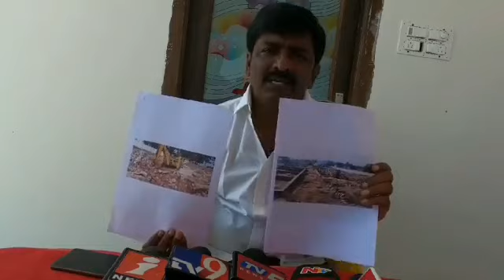ఇన్సైడ్ ట్రేడింగ్ జరిగింది అమరావతిలో కాదు పులివెందులలో సాక్షాదారాలతో బయటపెట్టిన టీడీపీ నేత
జగన్ అధికారం చేపట్టిన నాటి నుండి అసలు ఇన్ సైడ్ ట్రేడింగ్ జరిగింది పులివెందులలోనే.
- టీడీపీ నేత బిటెక్ రవి.